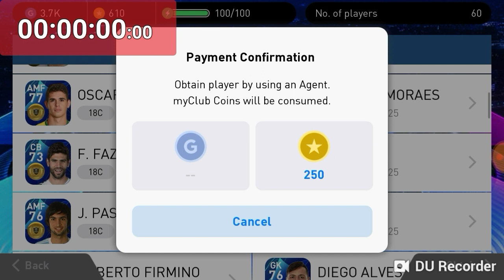New trick!!!Legends Vol. 18 60 stars box draw, pes2018, PES |FootballPro Gaming